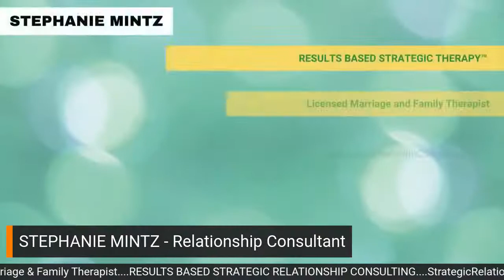Your Dating and Relationship Questions Answered (with Data)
Marriage and Family therapist, Stephanie Mintz, introduces us to RESULTS BASED STRATEGIC THERAPY™. Flowers and candy are fine but what does the DATA say about successful relationships? Bring your questions and find out this Wednesday.